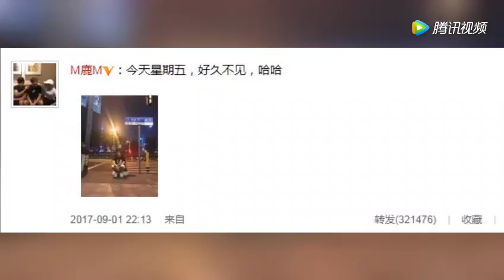鹿晗又和网红邮筒合影了 蹲地拍照笑得像个孩子 腾讯视频